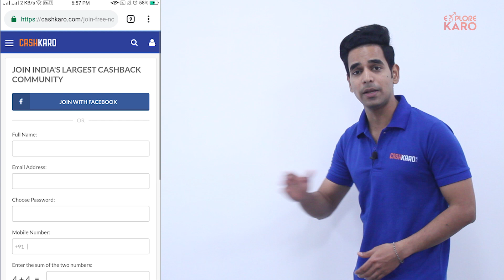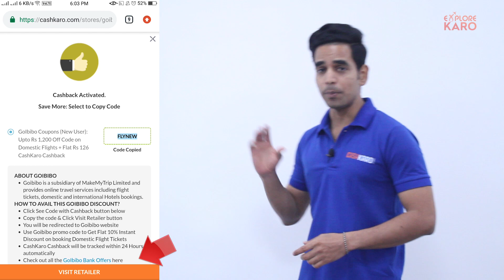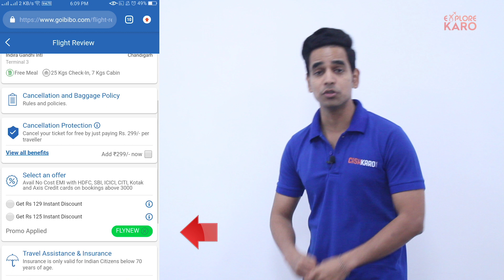Goibibo Offer: Get Discount on Domestic Flights & Hotels Using Goibibo Offer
If you are looking for Goibibo Offers on Flights & Goibibo Offers on Hotel Bookings, then this video is for you. With CashKaro you can get a discount of ₹1200 using the available Goibibo Offers. Yes, it is absolutely true, you can also get up to Rs 1200 on your Hotel bookings as well flight ticket bookings just by making use of these Goibibo Offers.

Redeem it in your bank account when you have a total of ₹250 confirmed cashback. So what you’re waiting for, here’s whole lot of offers stays live that you must avail by following the simple steps shown in this Goibibo Offer: Get Discount on Domestic Flights, Goibibo Cashback offer & Hotels Using Goibibo Offer video.

This video is helpful for getting discounts and best deals on your international and domestic flight bookings using these Goibibo Offers on Flight & hotels. CashKaro also provides you Goibibo Offers on Hotels so that you can save on your Domestic Hotel Bookings. All you need to do is to watch this Goibibo Offer: Get Discount on Domestic Flights & Hotels Using Goibibo Offer video till the end to avail more such Goibibo offers like Goibibo Offers for Bus, hotel etc. Using these Goibibo Offers you can book and save more on your Bus bookings too.

To avail Goibibo Offers on your Domestic Flight tickets,

If you need Goibibo Offers on your Domestic Hotel bookings,

To earn EXTRA Cashback/Rewards on all your purchases download the CashKaro App now

If you're searching for offer on goibibo or goibibo offers on flights then this video surely going to help you. As this is a goibibo offer flight video you will find the best goibibo offer on flight.

Don't worry, by the end of this video you will find great deal related to goibibo flight offer and goibibo offer hotel. Make sure you follow the steps to avail this goibibo offer for flight
and goibibo offers hotels and also goibibo offer for bus.

Get Extra Cashback Secret Loot Deals.

 the above link to start goibibo offers bus shopping through CashKaro. Do find all the answers to your questions in this Goibibo Offer: Get Discount on Domestic Flights & Hotels Using Goibibo Offer video.

CashKaro helps you get more such exclusive Goibibo Offers for Flight & Goibibo Hotel Offers with extra cashback of up to ₹175. Watch this Goibibo Offer: Get Discount on Domestic Flights & Hotels Using Goibibo Offer video till the end to avail these amazing Goibibo Offers along with Extra CashKaro Cashback on all your Flight Bookings, Hotel Bookings as well as Bus Bookings. The Goibibo offers shown goibibo hotel booking offers, Goibibo cashback offer,  in this Goibibo Offer: Get Discount on Domestic Flights & Hotels Using Goibibo Offer video, is something that you won’t be able to find on the internet.

So, guys don’t waste time & avail these awesome Goibibo Offers now to grab more discount and extra cashback. These Goibibo Offers are valid for a limited time only. Click on the above links to grab these Goibibo Offers now!

Also do share it among your friends. Hope this Goibibo Offer: Get Discount on Domestic Flights & Hotels Using Goibibo Offer video has helped you understand how CashKaro can help you avail this Goibibo offers on flight and hotel bookings.